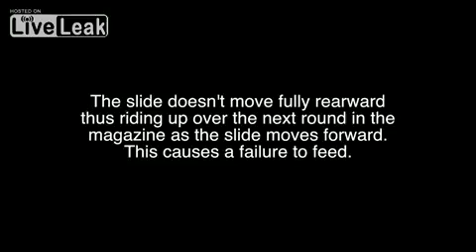Glock Limp Wrist Failure in Slow Motion - Full 1080p HD